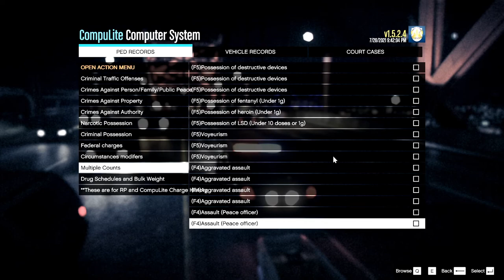Devin Plays LSPDFR: Ep. 262: Nothing Like An Early Morning Chase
If you aren't a member of the LSPDFR Lounge, you should be.

If you need help with LSPDFR, then you need to be in this discord!